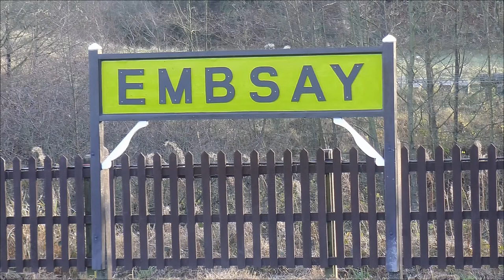Embsay Railway 1903 Autocar 21st Nov 2021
Something a bit diferent today, the  North Eastern Railway 1903 Autocar no 3170 was running again and it was nice to see it again, but when i arrived it was cold, and windy , and the sun was behind the only cloud in the sky, no high speed action here .